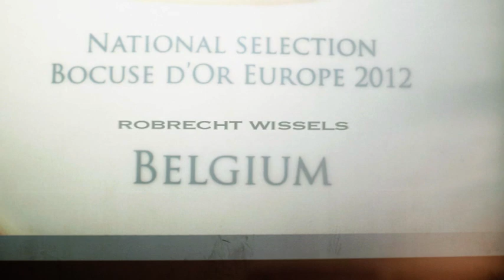Robrecht Wissels - Bocuse d'Or Europe 2012, Brussels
Belgische kandidaat / Candidat belge Finale Bocuse d'Or Europe 2012